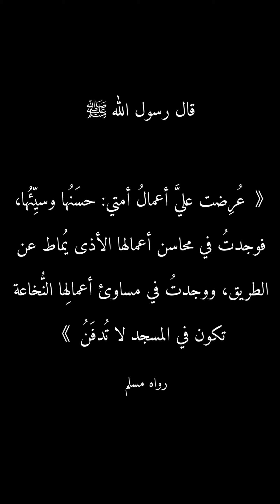رجل متواضع من مدينة تنغير يصلح الطريق في سبيل الله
رجل متواضع ماشاء الله من مدينة تنغير ، متطوع في صلح الطريق يرجو به وجه الله.

اللهم أجعل عمله في ميزان حسناته و أرزق له الصحة والعافية وبارك له في حياته آمين 🤲

هدف هذا المقطع لنتعلم جميعا من حكمت هذا الرجل الكريم أن هذه الدنيا كلها سوف تمضي يوما ما، وكل شيئ فيها فإنه عبرة، إن نضرت إلى الشمس تخرج في أول النهار ثم تأفل في آخر النهار وتزول ، هكذا وجود الإنسان في الدنيا يخرج ثم يزول... فكل يوم يمر عليك يا عبد الله ليس له عودة قد خسرت فيه مرحلة من حياتك خلفتها وراء ظهرك، إما شاهدة لك بخير وإما شاهدة عليك بضده، يقول ابن عباس - رضي الله عنهما : إن هذا الليل والنهار خزانتان لأهلها فانظروا ما تصنعون فيهما فإذا جاء يوم القيامة فتحت هذه الخزائن فالمتقون يجدون في خزائنهم العزة والكرامة والمفرطون يجدون في خزائنهم الحسرة والندامة حينذاك يظهر الغبن، فريق تفتح ثم أبواب الجنان وفريق يساقون إلى النار يغشاهم الخزي والهوان.

فاتقوا الله عباد الله وبادروا بالأعمال الصالحة ما دمتم قادرين عليها فما بعد الشباب إن قدر للإنسان البقاء إلا الهرم وحينئذ يقرب الموت ويستولي الهم والحزن والندم.

عن أبي هريرة -رضي الله عنه-، أن رسول الله -صلى الله عليه وسلم- قال: «الإيمانُ بِضْعٌ وَسَبْعُونَ أو بِضْعٌ وسِتُونَ شُعْبَةً: فَأَفْضَلُهَا قَوْلُ: لا إله إلا الله، وَأَدْنَاهَا إِمَاطَةُ الأَذَى عَنِ الطَّرِيقِ، وَالحَيَاءُ شُعْبَةٌ مِنَ الإِيمَانِ». ( متفق عليه )

﴿ فَمَنْ تَطَوَّعَ خَيْرًا فَهُوَ خَيْرٌ لَهُ ﴾ [سورة البقرة: آية 184]

{ تِلْكَ الدَّارُ الْآخِرَةُ نَجْعَلُهَا لِلَّذِينَ لَا يُرِيدُونَ عُلُوًّا فِي الْأَرْضِ وَلَا فَسَادًا ۚ وَالْعَاقِبَةُ لِلْمُتَّقِينَ } ﴿٨٣﴾ سورة القصص

وفقني الله وإياكم لاغتنام الفرص والأوقات وجعل أعمالنا مصحوبة التسديد والإخلاص، يا أيها الناس اتقوا ربكم واخشوا يومًا لا تجزي نفس عن نفس شيئًا، والحمد لله رب العالمين.